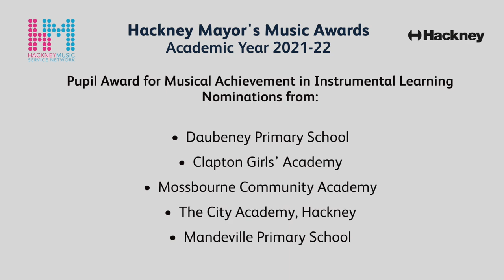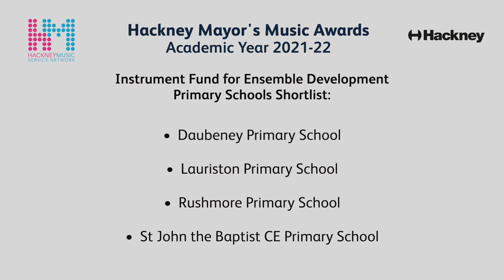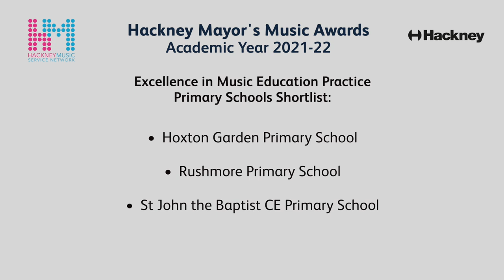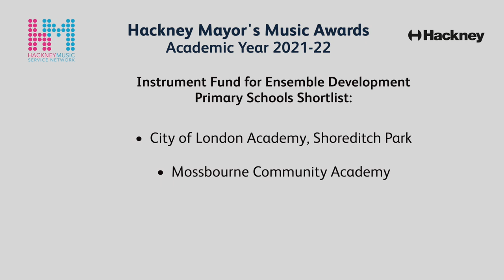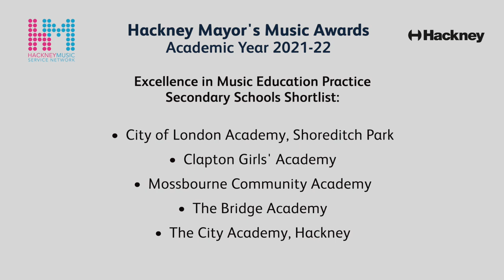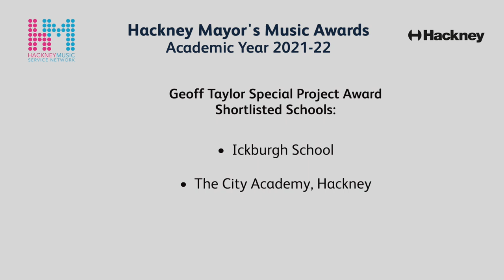Mayor of Hackney's Music Award 2022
The Mayor of Hackney’s Music Award (MMA), a fund to support aspiring young musicians and recognise the quality of music education offered in Hackney’s schools, returns in 2022 with added award categories celebrating the musical learning of children with special education needs and disabilities (SEND).